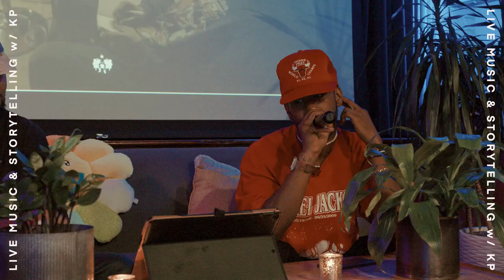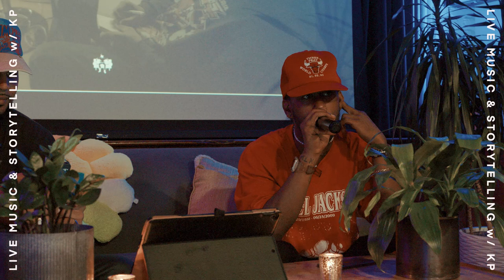The Couch Series Ep IV: Live Music & Storytelling with Kyle Prater & Peter Cottontale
In a time where stories are often manipulated, underreported or misrepresented in the media ecosystem, we are joined by Chicago's very own Kyle Prater, a local creative and multifaceted artist, to discuss the power of narrative, the medium in which he tells stories and creates music and how he engages with his audience.

For our final episode of Season 1, Kyle Prater is joined by Peter 'CottonTale' Wilkins, a Grammy Award-winning artist and music director for Chance The Rapper. Prater and Wilkins' shared love of music shines through in this discussion of their creative processes, along with a live music element to allow guests to visualize the artistic process and witness the magic unfold in real time.